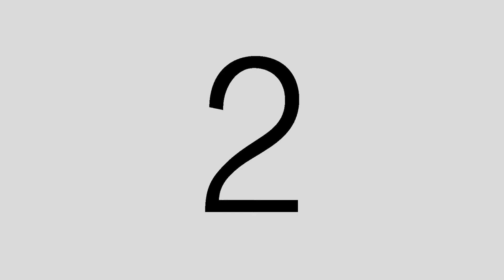Wingard & Hannah Same Day Edit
W i n g a r d | H a n n a h | S d e V i d e o

Full Planning, Concept and Coordination: New Town Celebrations
Photo and Video: Spheres and Flares
Hmua: Jelson Aguirre | Jelson Aguirre Hair and Makeup Artist
Hotel:St. Agatha Resort & Country Club Inc.
Church: Barasoain Church (Our Lady Of Mt. Carmel Parish), Malolos City, Bulacan
Venue: San Pablo MPC Pavilion